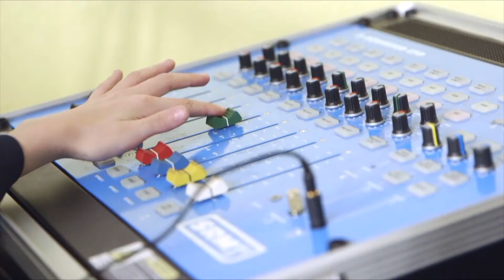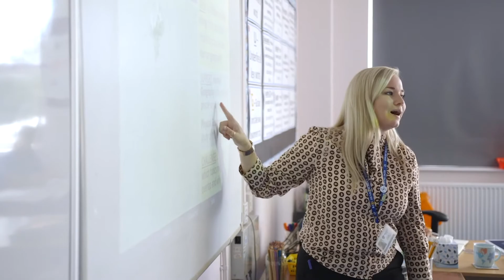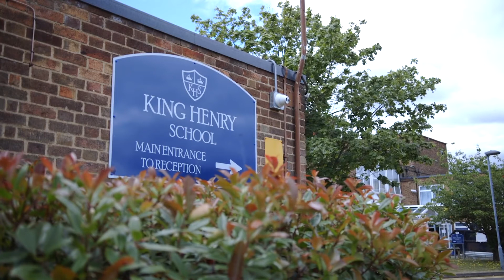King Henry School Welcome Video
We are delighted to launch our online King Henry School prospectus and video tour of the school. Despite not being able to run a traditional open evening, due to COVID-19, we are determined to ensure that every prospective Year 7 family is able to find out about our extraordinary school. We hope that you find these resources useful and we look forward to welcoming your application to join our KHS family in September 2021.

Mr R Leitch, Headteacher